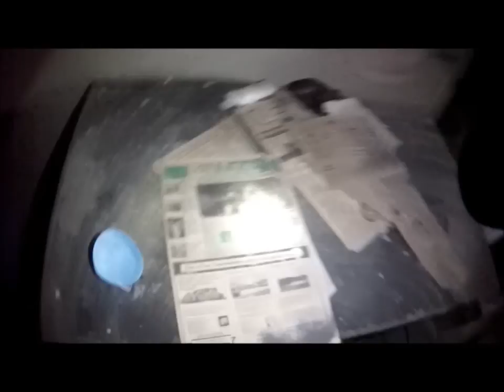Walkthrough - Greystone Park